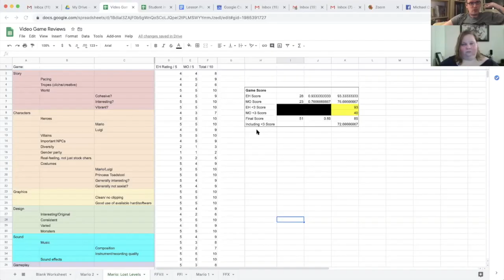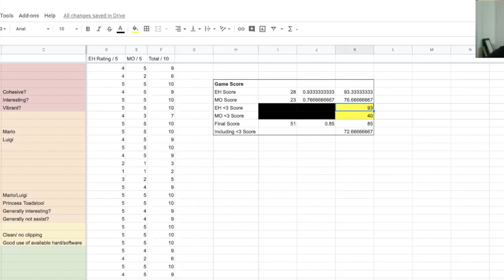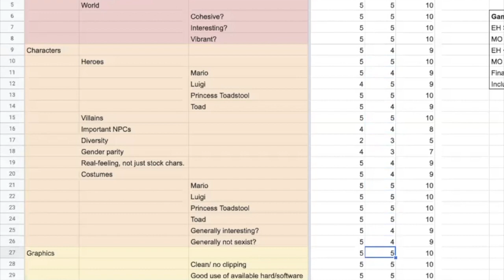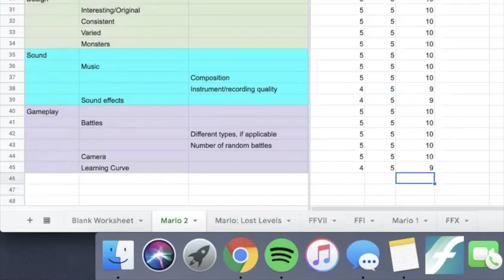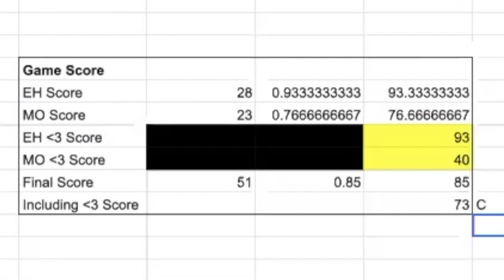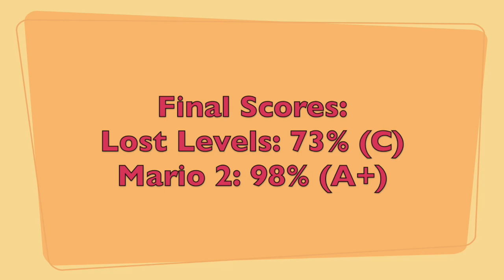We Review the Marios 2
Michael and Erica discuss, review, rate, and compare Super Mario Bros.: The Lost Levels (the real Mario 2) and Doki Doki Panic (known in the US as Super Mario Bros. 2).

What do you think? Do you agree with us? Do you disagree? What should we look at next?